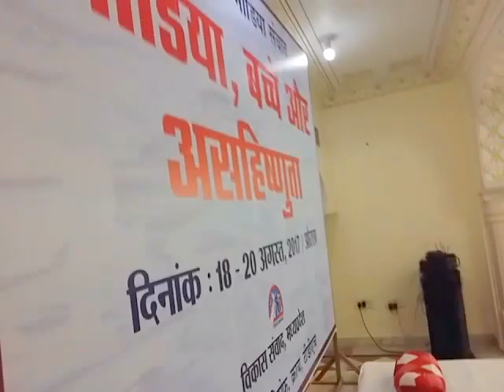Samar Anarya ka Orchha mei zordar bhashan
11th National Media Conclave.. Vikas Samvad, Madhya Pradesh